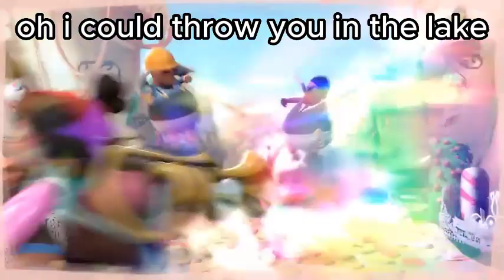I can't decide..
Creds goes to the person that made this and I found it in my basement!

Song: I can't decide - Scissor sisters